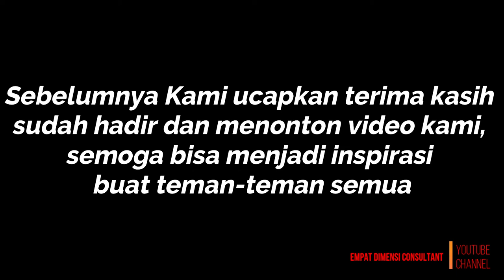Simple House | House design Idea | 7m x 12m (84sqm) | 3 Bedroom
Konsep Desain Rumah , 3 kamar tidur, dengan ukuran 7.25m x 12,00m (84 sqm) Total luas lantai.

LANTAI DASAR (Luas lantai 85 m2) :

* Ruang Tamu
* Ruang Makan
* Dapur
* Area Laundry
* Kamar Mandi Umum
* Kamar Tidur 2
* Kamar Tidur Utama Kamar Mandi dalam

* Perkiraan biaya adalah  $30,000 USD

Rumah Minimalis Ukuran 4x6 Dengan 3 Kamar Tidur, Lengkap dengan Ruang Tamu, Ruang Keluarga, K. Mandi
Software Used:
* SketchUp 2020
* Lumion 8.0
* WonderShare Filmora
* PowerPoint

house design, small house design, modern house, 9m x 12m housedesign, house design idea, 108 sqm houseplan, simple house design